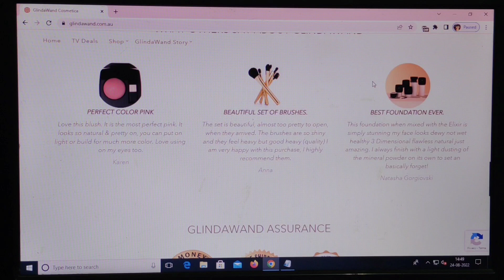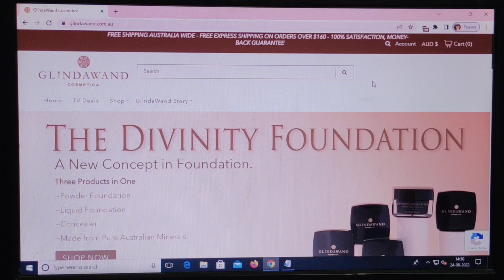Glindwand.com.au Review [25 Aug 2022] Legit or Fake ?